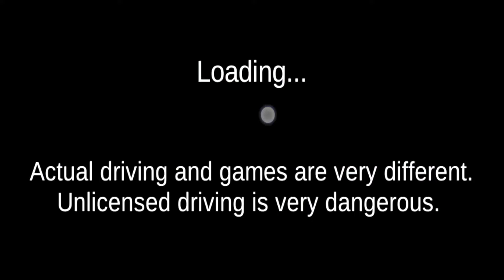Unlock McLaren 720s - 3D Driving Class 2022 - Android Gameplay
How to Get Gift Box & Unlock McLaren 720s 3D Driving Class 2022 Android Gameplay. This is best Car Driving Simulator game and game Available in Google Play Store and Apple App Store and free available.

3D Driving Class OFFLINE Game.

Game Information:-
3D Driving Class App 26.50 Update :-

- Add New RingRoad
- Add New Car
- Add Airport
- Add Airbag
- Add New Map
- Add Car repair button
- Fixed Various Errors
- Add Car Impact effect